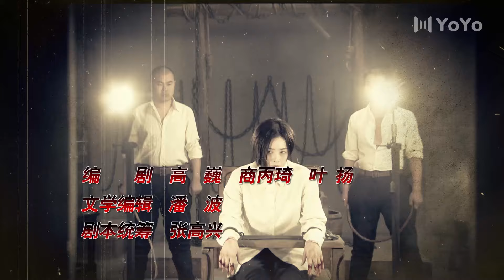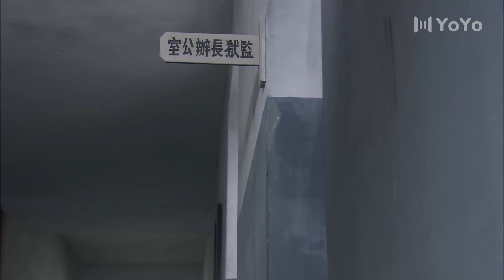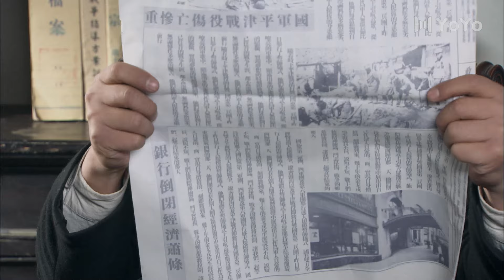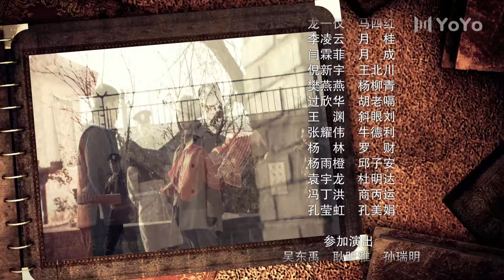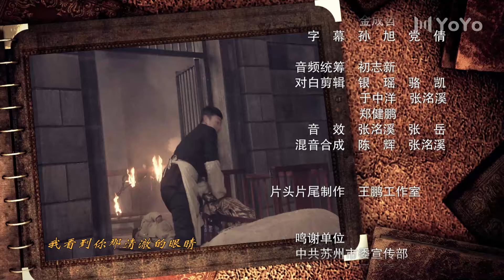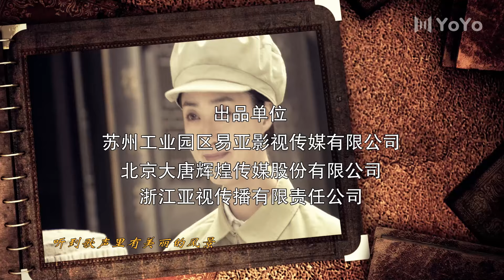【FULL】EP19 麻雀春天 | The Spring of Sparrow （蒋欣 / 邢佳栋）谍战